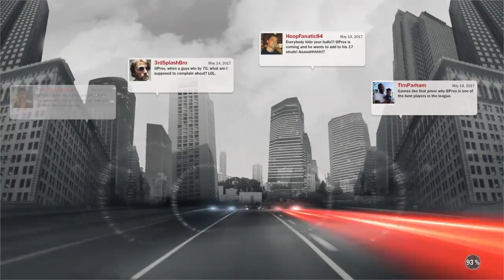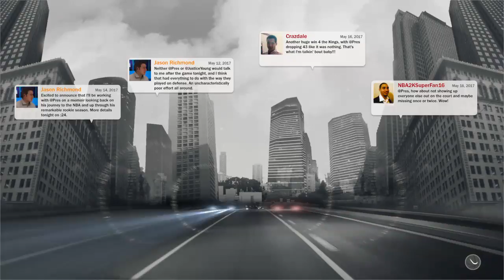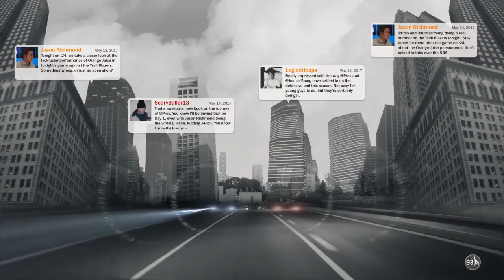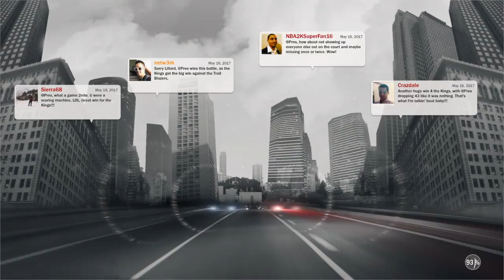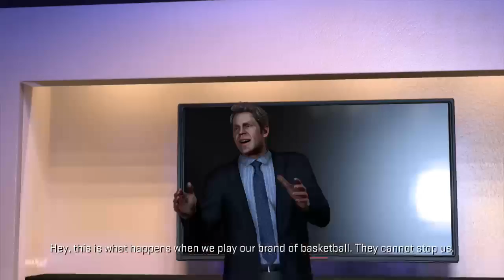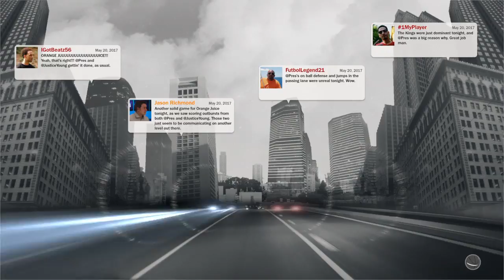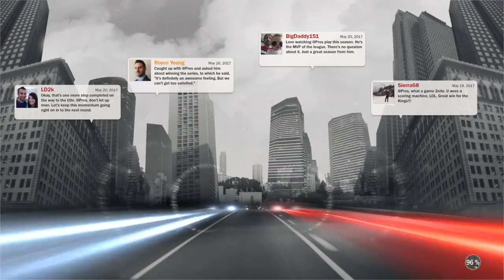24 hour challenge